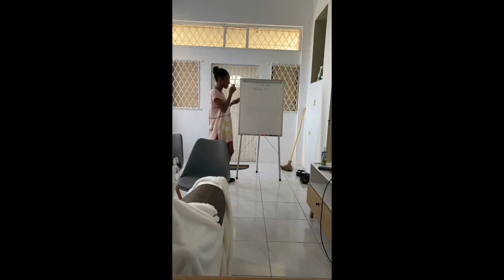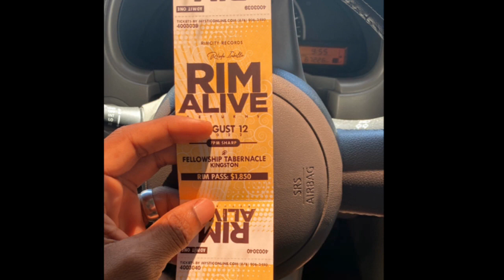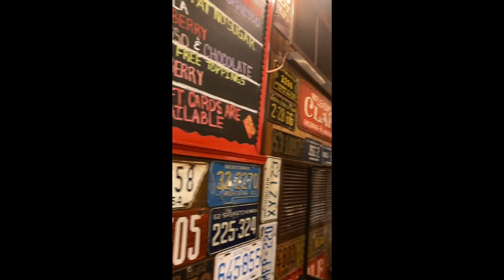Stephen Campbell | 2022 Rewind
Happy New Year... Wishing my friends and family a blessed 2023. I hope that I can extract even more time to spend with friends and family in 2023.

Live intentionally!